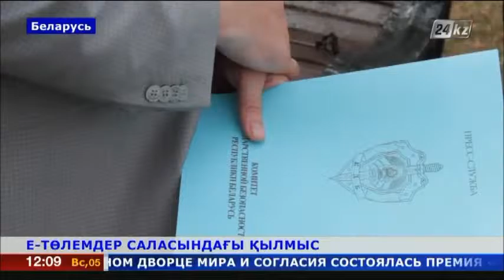Е-төлемдер саласындағы қылмыстық әрекет әшкереленді